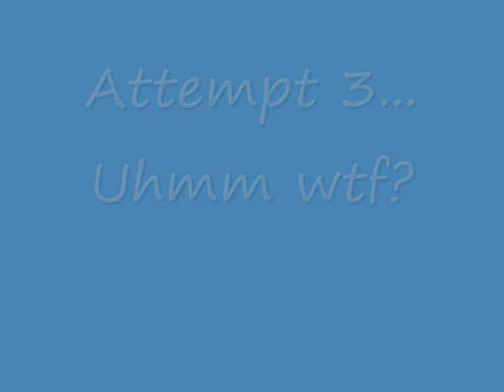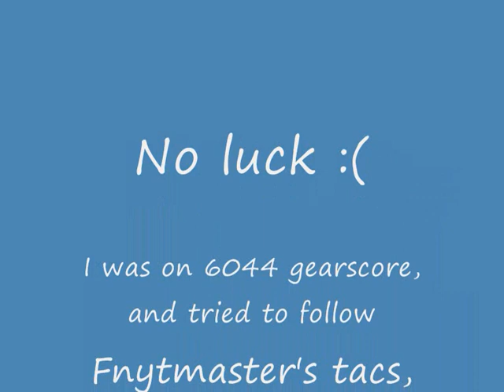Flame Leviathan Solo attempts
Trying to solo Flame Leviathan.